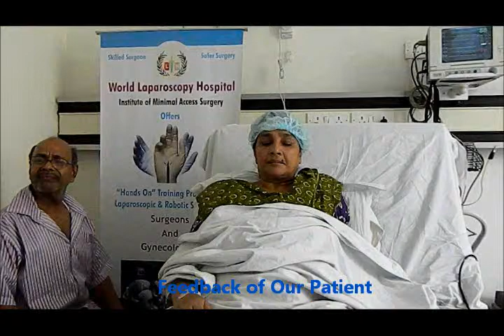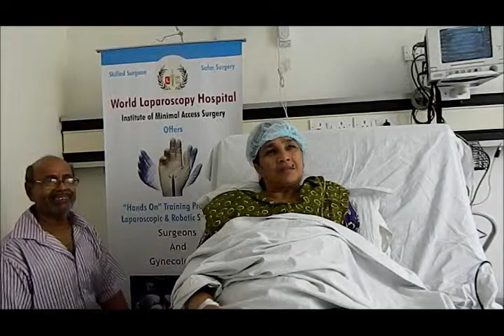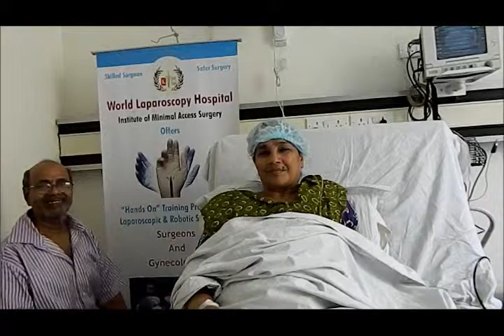Surgical Services of World Laparoscopy Hospital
Laparoscopic and Robotic Surgery performed is one of the best Services at World Laparoscopy Hospital.